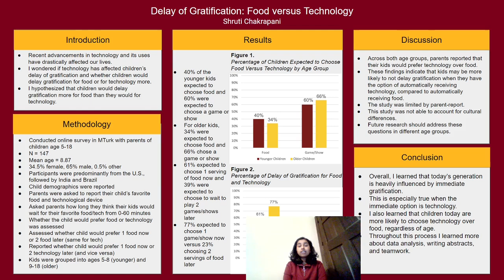Research poster presentation on Delay of Gratification : Food Versus Technology.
Young Scientist Program : University of Minnesota
The Young Scientists program pairs ICD developmental psychology PhD students, post-doctoral fellows, and professors with groups of middle and high school students with the goal of assisting youth and teens in creating their own research projects in developmental psychology.